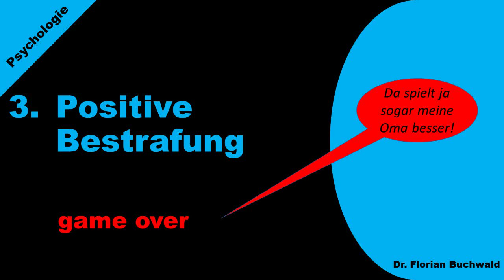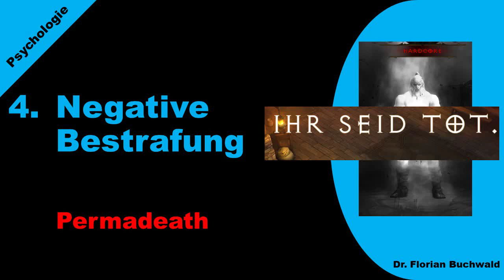Operante Konditionierung beim Computerspielen | Psychologie-Unterricht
Video für den Psychologie-Unterricht

Thema: Beispiele für operante Konditionierungen beim Computerspielen

Idee und Text: Dr. Florian Buchwald